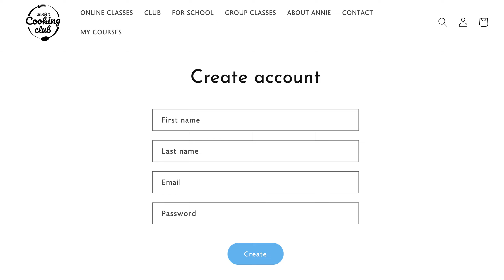Annies Cooking Club Club Definite Image Web Design wordpress Portfolio